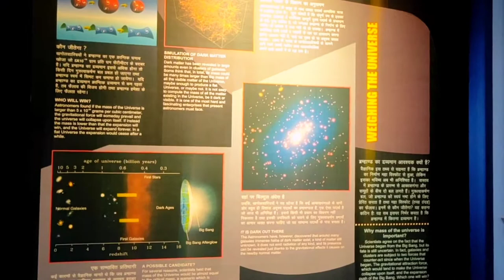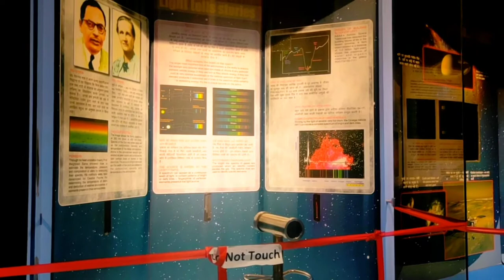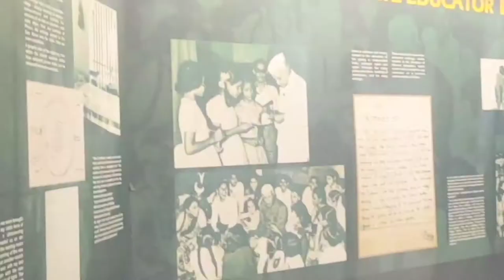Nehru planetarium || Fun for kids || Delhi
The Planetarium has been constantly improvising and innovating programmes for its visitors. The strength of the planetarium lies in its live interactions and programs for visitors, students and amateur astronomers. The Planetarium is always active with programs for school and college students and for amateur astronomers. Through out the year, there are a number of workshops or observing activities. There are also Astronomy Quiz and Art competitions in the months of February and August.

The planetarium infrastructure and projection equipment has very recently been upgraded with the upgradation process being undertaken as a turn key project by the National Council of Science Museums, Kolkata.

The regular programmes of the Planetarium include public shows at 11:30 AM (English), 1:30 PM (Hindi), 3:00 PM (English) and 4:00 PM (Hindi). The topics included in these programmes are continuously updated. At present, the program on Solar System is being run at the Planetarium. Other programs include Digital 2D programs on Asteroids, Astronauts, Light Pollution etc.

Show Timings :11:30 am(English), 1:30pm(Hindi), 3pm(English) & 4pm(Hindi)

Nehru Planetarium Delhi Address: Teen Murti Bhavan, Teen Murti Marg Area, New Delhi, Delhi, 110011, India